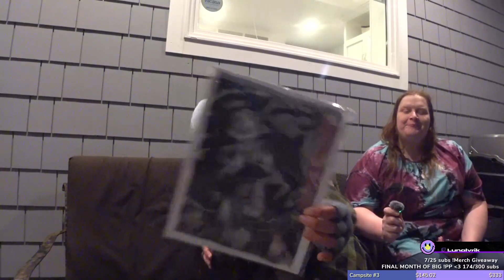[VOD] - 05-20-24 - Solo Girl Traveler - OR Coast Sunset